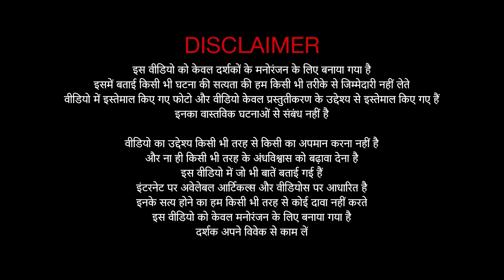जब Triggered Insaan और Carryminati के साथ हुई भूतिया घटना - Indian Youtubers who saw Real Ghost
In this video i will talk about paranormal and scary incidents of famous indian youtubers who saw real ghost.
1. Carryminati @CarryMinati
2. Triggered Insaan @triggeredinsaan
3. Mumbaikar nikhil  @MumbikerNikhil
4. Gaurav katare extra @gauravkatareextra

credits and links of full original videos of creators -